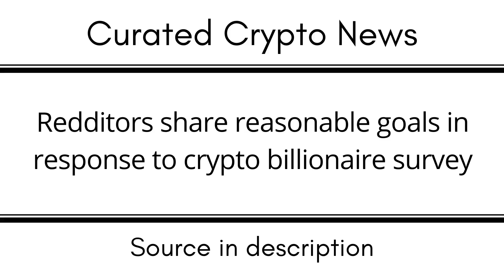Redditors share reasonable goals in response to crypto billionaire survey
EGLD: erd1uyzseaz3ne3eaf6r0j0p9nlrsyagfey4qnqv2j66pv3daggwj6sseu938d

DOT: 13MVMUApCciYR5HViE9wBHjc1wpmZpVbg1y8wDPuj6eN2JPD

BTC: 1KMoYwF9wU3FJ8h3TUWidTrAfav6ksCQyA

SOL: ACzxgHAhjzuwqee2anJQHzPx4iSm9GXrWNgbPTNpveQD